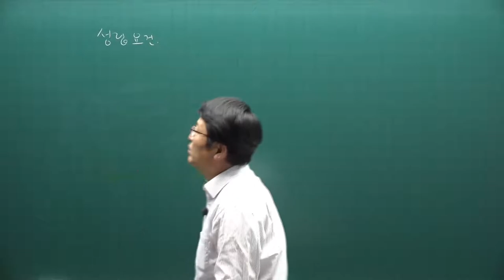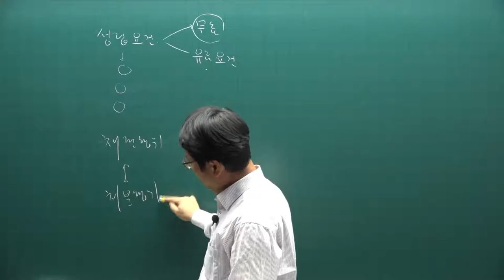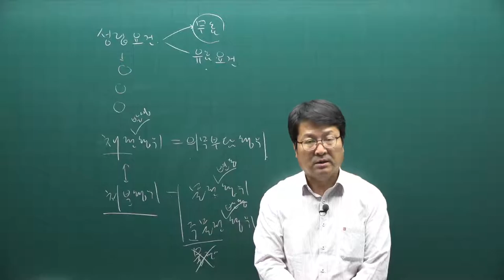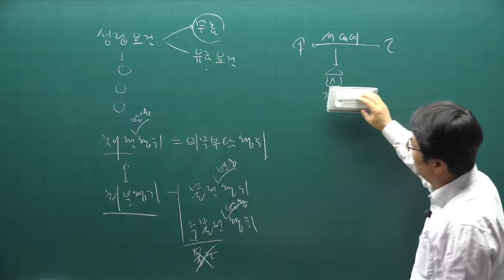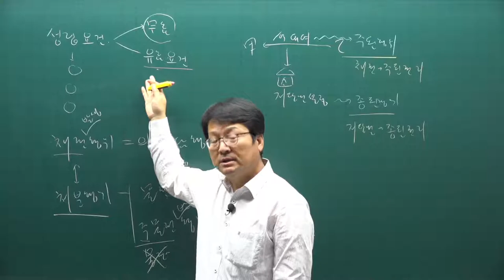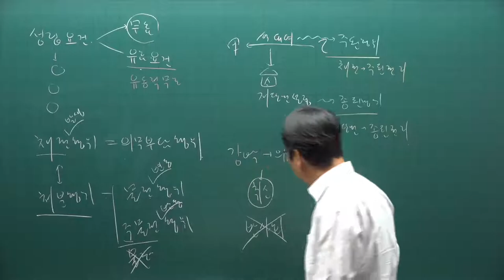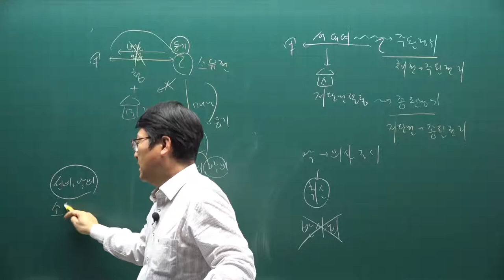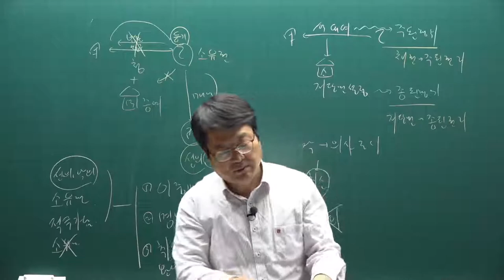[주전무] 2021년 주택관리사 민법 기출문제풀이과정 14강